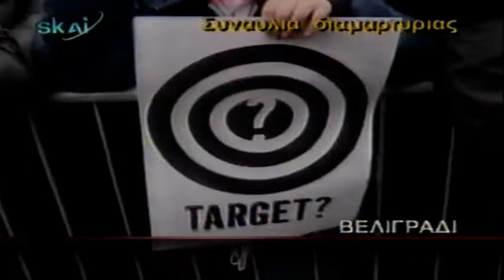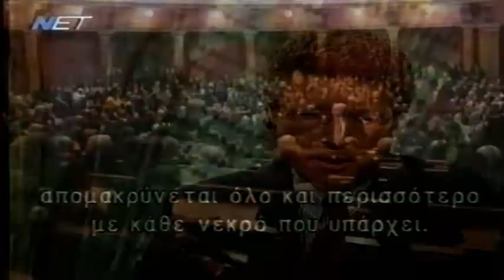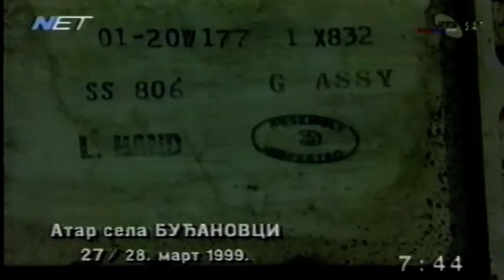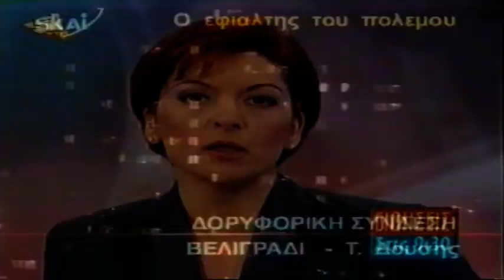1999-03-31 Φωτιά στα Βαλκάνια - Διάλυση της Γιουγκοσλαβίας.7δ.